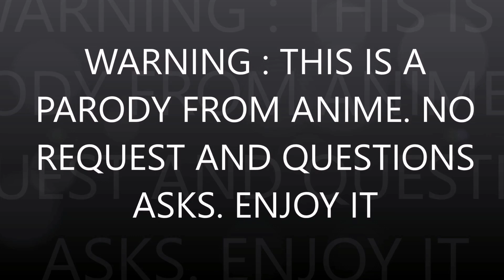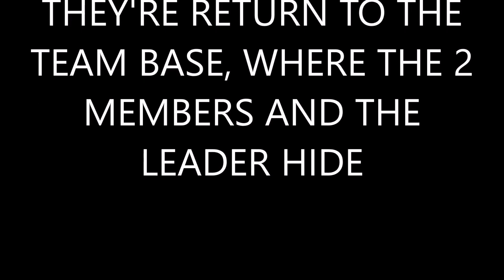Cartoon - Hitman Team (II, SMG4, OO, MTK, TW, GJ, SW) Part 1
Cheesy - Inanimate Insanity
SMG4 - SMG4
Popy - Oscar Oasis
Mike - Mike The Knight
Rod Rooster - Top Wing
Kyan - Go Jetters
Whyatt - Super Why